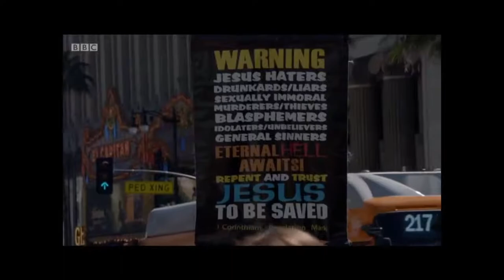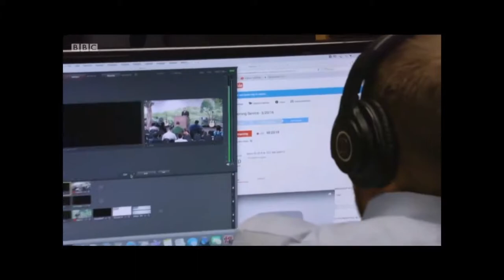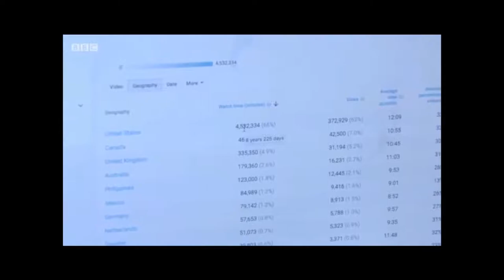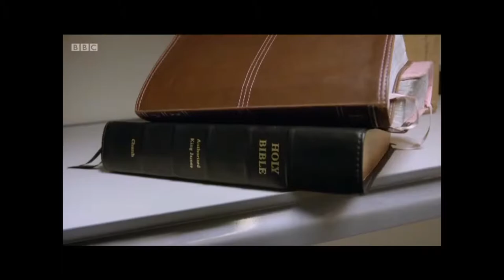Americas Hate Preechers, but only with FWBC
if you enjoyed this video than smash that like button (it helps out the channel a lot) if you really enjoyed this video than share it and subscribe if you are new to this channel